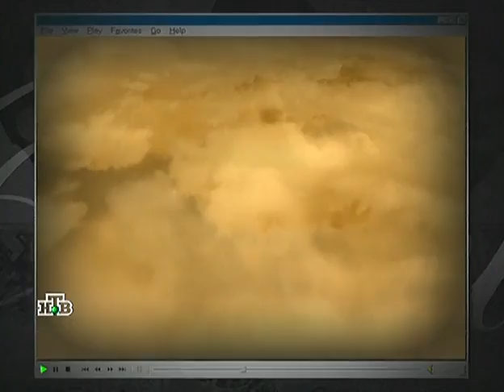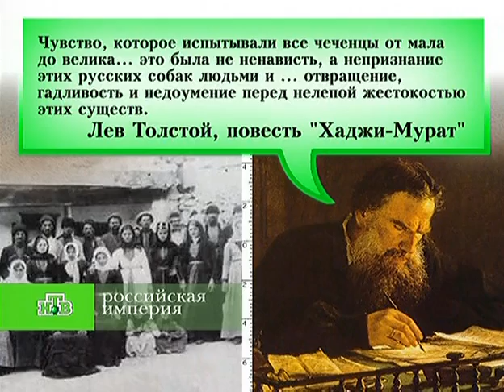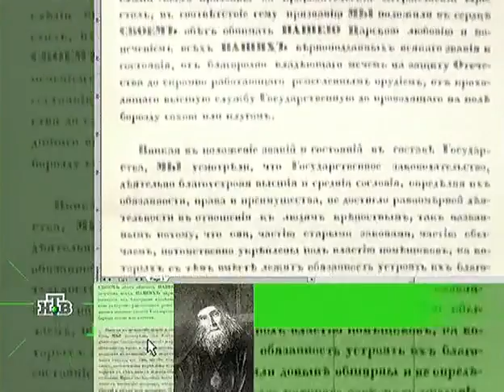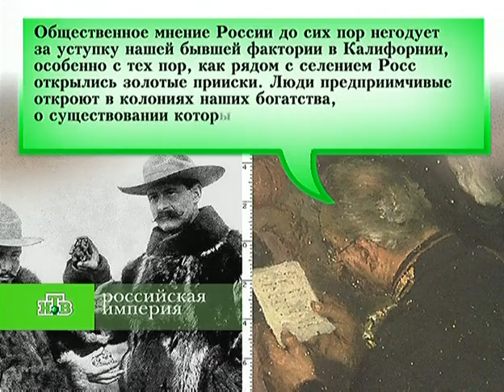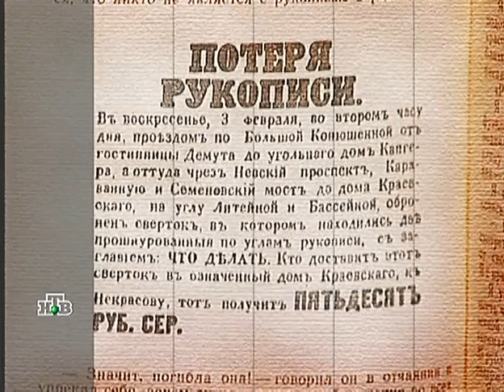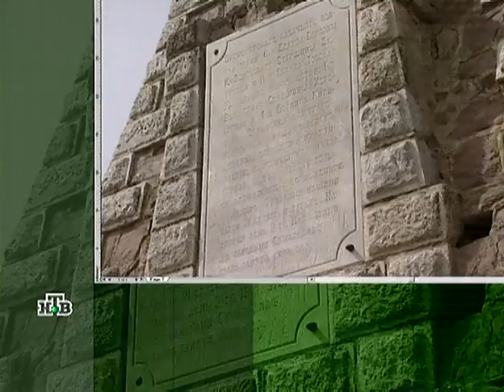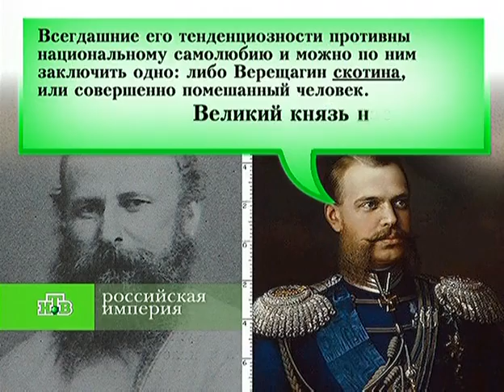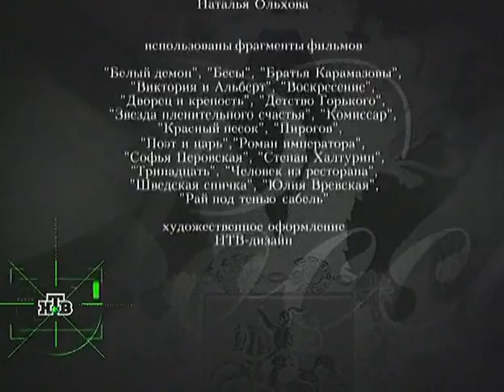Российская Империя: Александр II, часть 1. [11/16] [Eng Sub]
Российская Империя. Александр II. Часть первая.
* Воспитание будущего императора.
* Окончание Кавказской войны.
* Отмена крепостного права и другие реформы.
* Подробности продажи Аляски.
* История создания журнала «Современник».
* Присоединение Средней Азии.
* Русский ситец как высшее достижение отечественной лёгкой промышленности.
* Василий Верещагин — художник протеста.